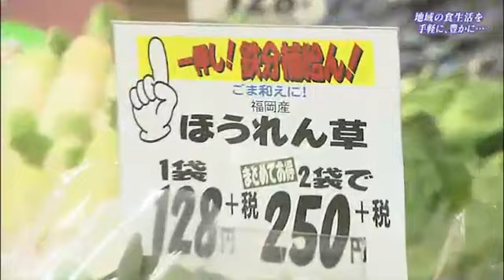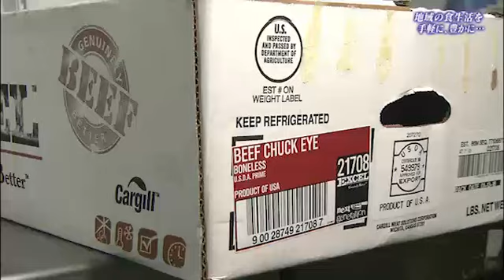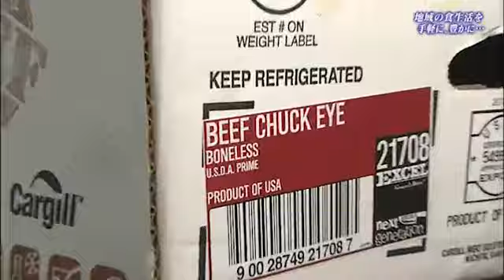株式会社スパーク | 地域の食生活を 手軽に、豊かに… |【ひろしま情熱企業】TSS テレビ新広島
紹介企業：株式会社スパーク

【ひろしま情熱企業】とは？
広島には地域に根ざし、独自の技術やサービスで世界と勝負し、たくましく成長を遂げている、
知られざるご当地企業がまだまだあります。本番組では、新たな価値を創造しつづける
「情熱企業」を総力取材、皆様にご紹介いたします。

放送：TSS（株式会社テレビ新広島）
制作：TSSプロダクション